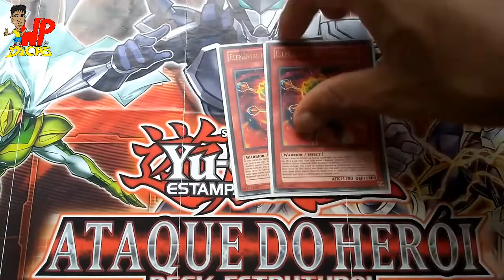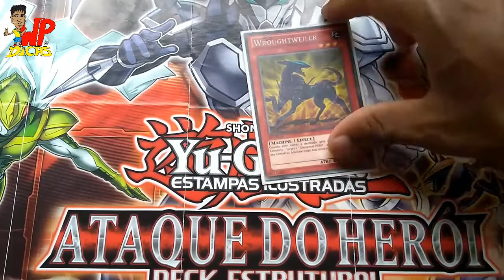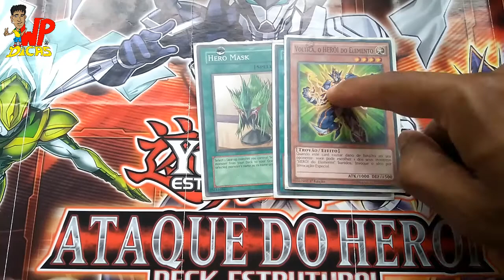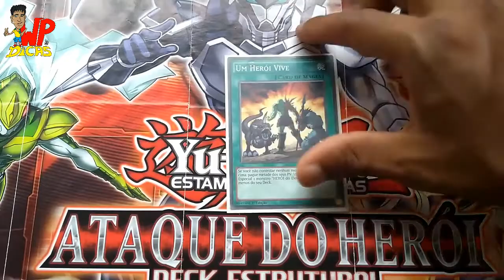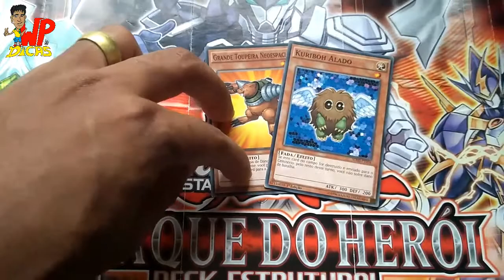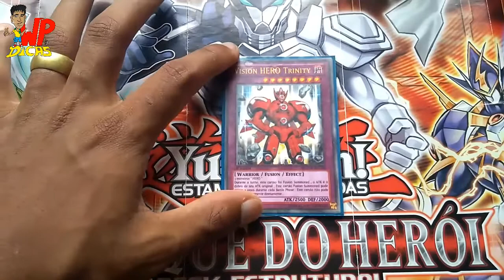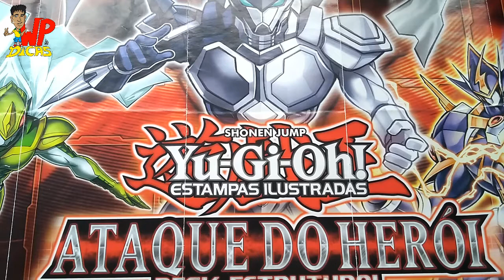YUGIOH - DECK HERO ELEMENTAL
FALA GALERA WP DICAS NA AREA VOU TRAZER UM DECK PROFILE DO DECK HERO ELEMENTAL QUE EU JOGO NA DIVERSÃO E NAO É MUITO COMPETITIVO .
NO PROXIMO VIDEO VOU MOSTRAR COMO RODA ESSE DECK.